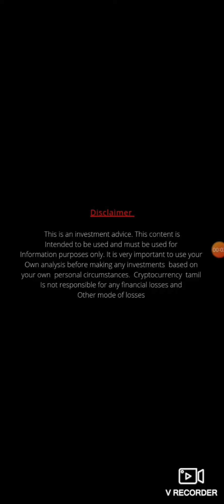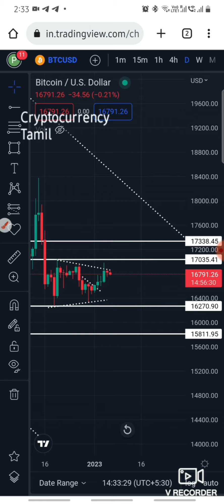Btc market update || price prediction tamil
Bitcoin is pumping hard. Btc reached 16900 its real or fake pump. Holders must watch ,price pridiction tamil, cryptocurrency tamil. Altcoin holders,matic price prediction, shibainu price prediction